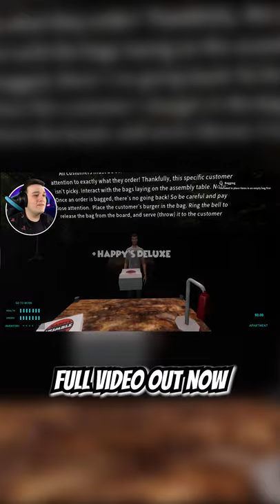Happy Humble Burger Farm Short Preview